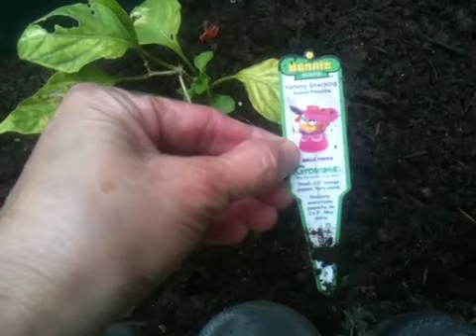The Sugarbaby Race is on! Worm Casting Used!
Okay, so there are 2 things happening in FreidasGarden.com. The Sugarbaby Watermelon race with Dale Calder and what I did with my beautiful worm castings!